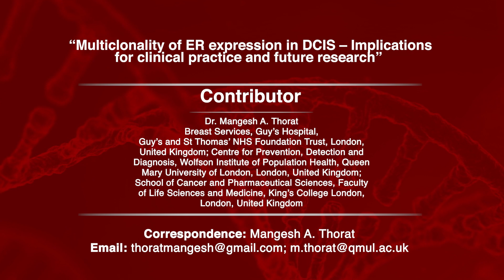Behind the Study: ER Expression Multiclonality in DCIS: Clinical & Future Insights | Oncotarget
Dr. Mangesh A. Thorat from Guy’s Hospital in London, Queen Mary University of London, and King’s College London, describes a recent editorial he authored that was published by Oncotarget in Volume 14, entitled, “Multiclonality of ER expression in DCIS – Implications for clinical practice and future research.” @GSTTnhs @QMUL @kingscollegelondon

Keywords - cancer, ductal carcinoma in situ (DCIS), invasive breast cancer, ER, recurrence, clonality

About Oncotarget